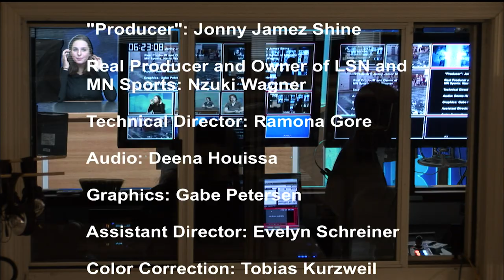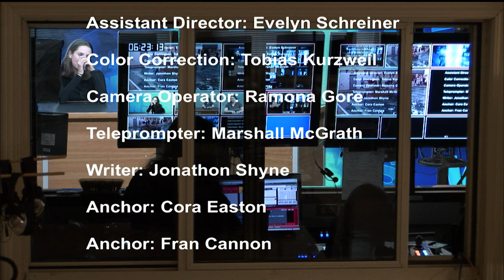S3 E2 2018